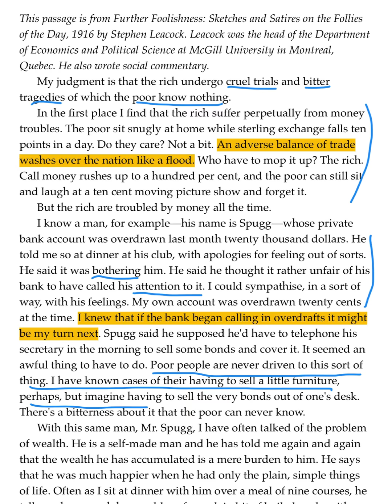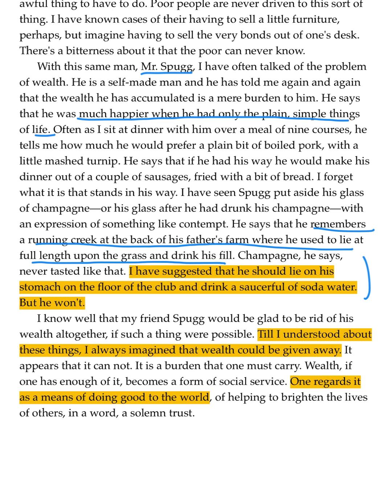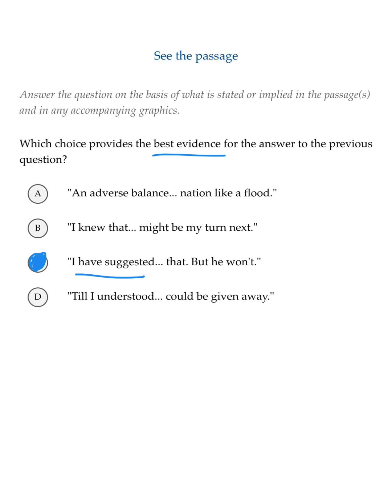SAT Question of the Day 6-24-16